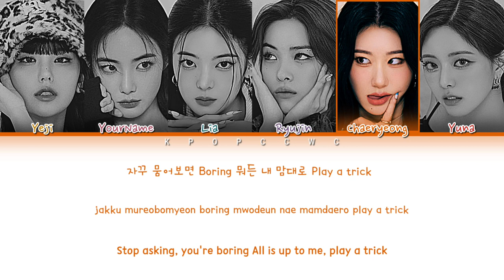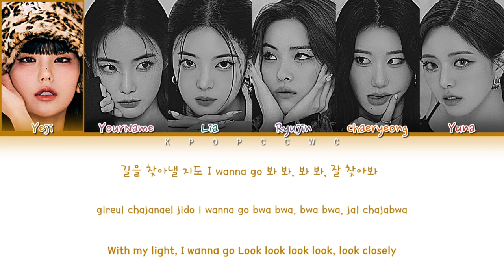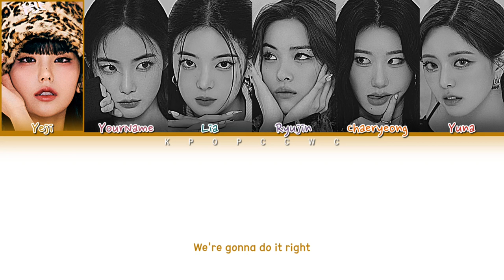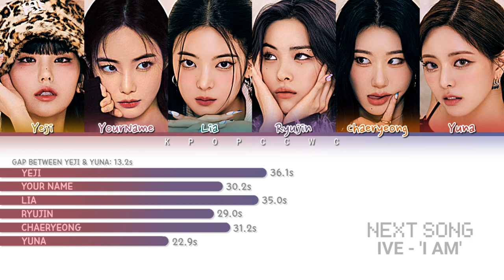[6TH MEMBER] ITZY - 'CHESHIRE' Color Coded Lyrics - Cover by JennyK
❗info for authors of covers i use:
i do not and I will not earn money on this videos so i do not have any benefits from views and anything. think of it as a mini advertisement for your channel! ^^" and i'm so sorry if any contraindications.

◇ Y/N STANDS FOR YOUR NAME!

◇ Video Template Idea: Jaeguchi

◇ Girl on photo as YOU: Hong Suju - Model
◇ Imagine you as a member;
《 Your positions: Leader, Main Dancer, Sub Rapper, Vocalist

▪︎ Artist: 있지
▪︎ Song: Cheshire
▪︎ Album: CHESHIRE
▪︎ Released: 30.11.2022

‼️[PL] Idole / osoby przedstawione na zdjęciu jako "Y/N" NIE śpiewają w danej piosence. Pełnią tylko funkcję wizualną i estetyczną. ‼️

‼️[ENG] The idols / people shown in the photo as "Y/N" are NOT singing in the given song. They only have a visual and ethical function. ‼️

* None of my all line distributions are as accurate as the others line distributions on YouTube, because I use timer from my phone as much as I can